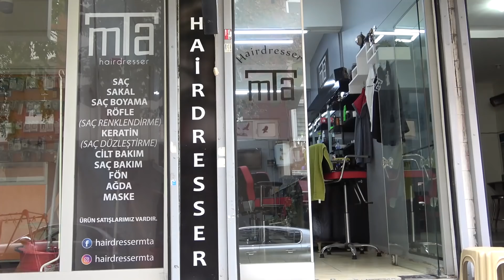ASMR Turkish Barber Face, Head and Body Massage 151 👍💆‍♂️💈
Hey Guys. Here is a new asmr massage video for you. In this video we got a really great facial care,hair care,a good face massage,hand massage, upper body massage and body crack.  That was a really great job. Deniz really liked that. I hope you guys also like that a lot. If you guys would like us to make more and good quality videos. We need your support. There are some ways to support which i will explain here

Here is the deal. We have partnership with Amazon so message us any product you wanna buy from there and we will give you our ref link. You wont give any commision but Amazon would pay us.

Sensual Massage Oil w/ Pure Lavender Oil - Relaxing Almond & Jojoba Oil - Women & Men – 100% Natural
Blue Stop Max Massage Gel for Body Aches,
Massage Oil for Women and Men - Vanilla Scented With Coconut & Jojoba Oils
Himani Navratna Oil With 9 Natural Ayurvedic Herbs Hair Tonic (Indian Barbers Choice)
Arko Clasic Cream (Traditional Turkish Brand)
Arko Shaving Set (A great kit for basic Turkish Shave and Massage)
Arko After Shave Cologne Pack
Reuzel Hair Tonic
Parachute Coconut Hair Oil (Indian Barbers Choice)
Argan Oil Hair Serum
Yovanpur Black Mask with Charcoal
Non Alcoholic Facial Tonic
Amazon Top Rated Products
Amazon Most Wished For Items
Amazon Top Gift Ideas
Amazon Hot New Releases
Amazon Best Selling Products
Amazon Editor's Picks
Aztec Secret Indian Healing Clay
Sea Mud Mask
Proraso After Shave Tonic
Brickell Men's After Shave
Proraso After Shave Balm

Merhaba arkadaşlar,hepinize 58K takipçi için teşekkürler. Yeni bir masaj videosu ile karşınızdayız. Bu videoda MTA Erkek Kuaförü ve Berber Mustafa'yı sizlere sunuyoruz. Kendisi gerçekten işini severek ve keyif alarak yapıyor. Hizmeti son derece başarılı ve özenli. Umarız sizler de kendisinin yaptığı hizmeti sever,ziyaret etmek istersiniz.

Address/Adres:Zafer Mah. Yıldırım Beyazıt Cad. Göldağı Sok. No:3
Yenibosna Bahçelievler. İstanbul. MTA Hairdresser.